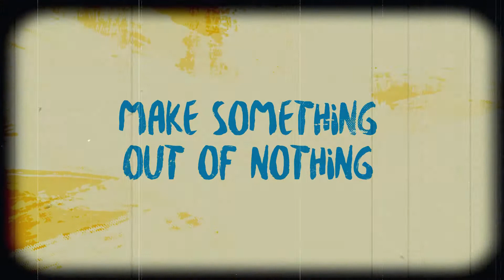Scrappy News Intro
The Children's Scrappy News Service here there everywhere